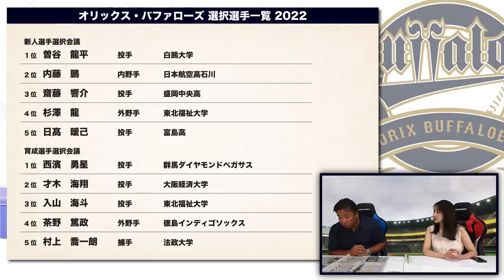【ドラフト通信簿11】『目先の利益にはこだわらない』山本由伸がメジャー行っても大丈夫⁉︎3連覇オリックスのドラフトが衝撃的だった‼︎